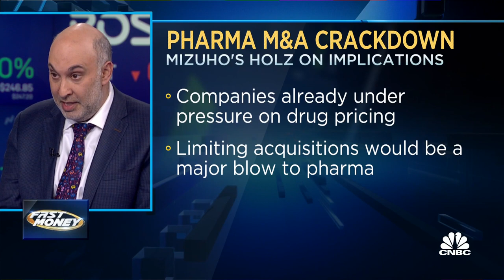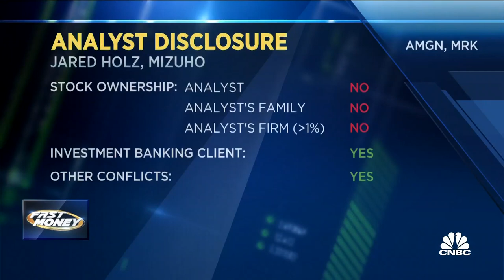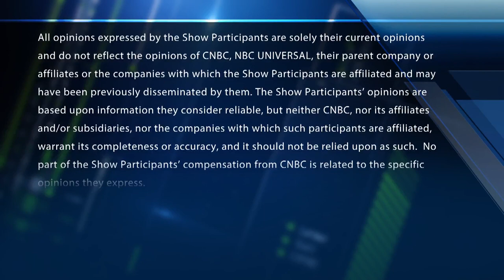Blocking the Horizon-Amgen deal will be worse for pharma than for biotech, says Mizuho's Jared Holz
Jared Holz, Mizuho healthcare sector strategist, joins 'Fast Money' to discuss merger and acquisition crackdowns in the biotech space, government regulation in the space, and more.